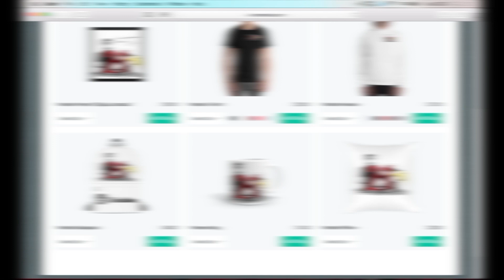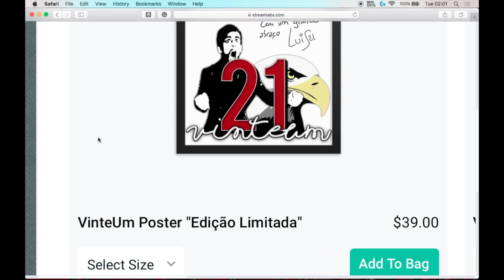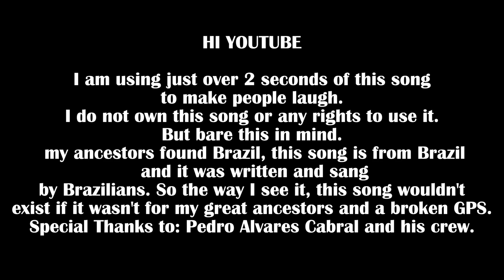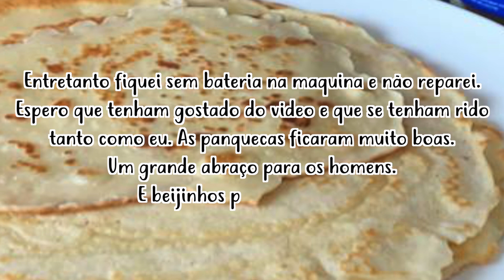O Cuzinhador está de Volta, Finalmente.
21

Mais alguma pergunta deixem nos comentários.

Abraço e Portem se!